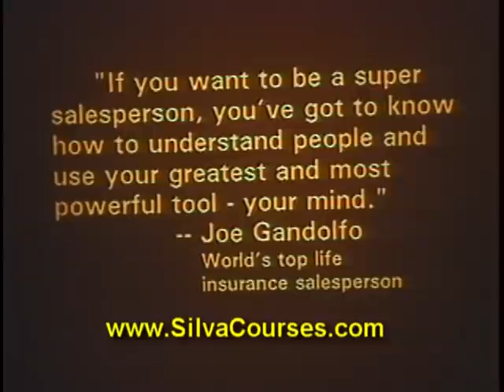Silva Method testimonials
Jose Silva Mind Training System testimonials, small business owner and championship high school basketball coach.